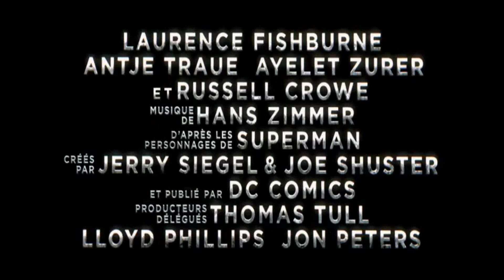Man Of Steel - Bande-Annonce #1 (Jor El) [VF|HD]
Le 19 Juin 2013 Au Cinéma
Réalisé Par : Zack Snyder
Avec : Henry Cavill , Diane Lane , Kevin Costner...